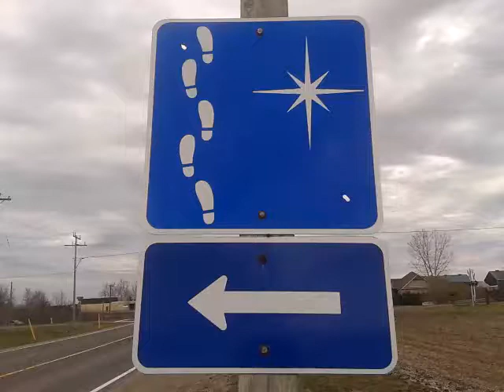...TRAILTITUDE OF GRATITUDE...